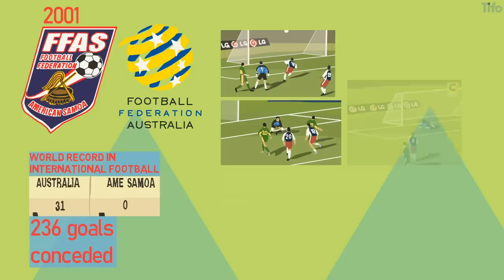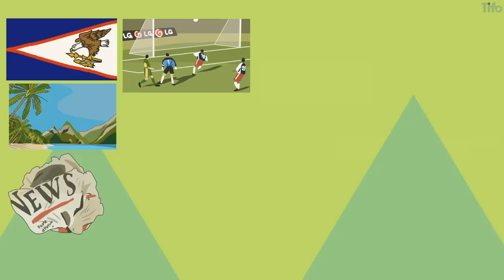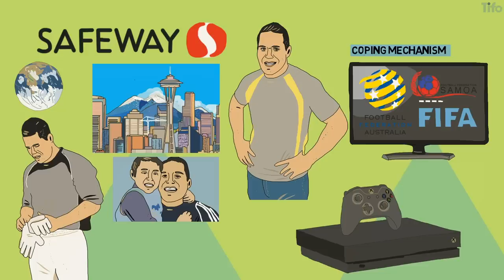31-0: American Samoa Goes to Hollywood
31-0: American Samoa goes to Hollywood.

In this video, James Montague & Philippe Fenner will tell us why Taika Waititi is bringing the American Samoa national football team to Hollywood and why theirs is a story of success, the love of football and the indomitable nature of the human spirit.